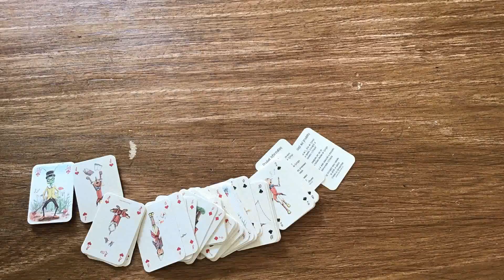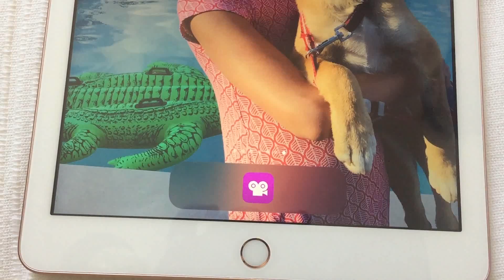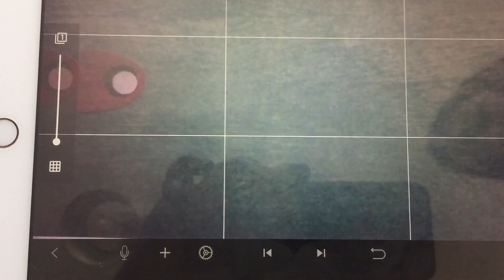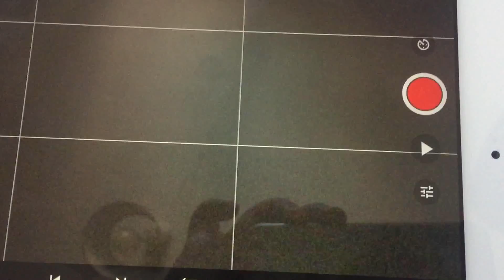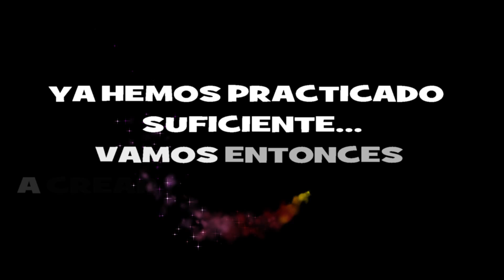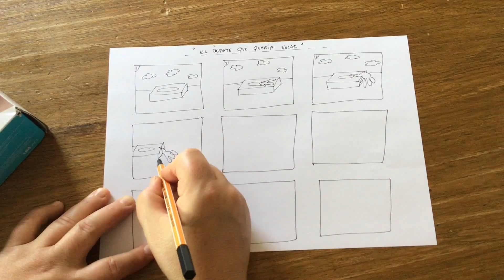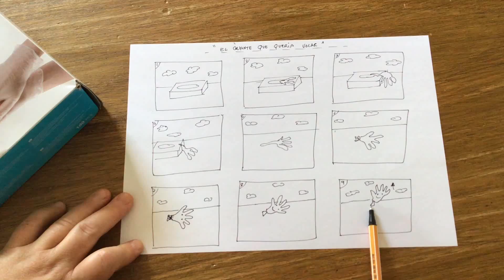Stopmotion tutorial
Te enseñamos los pasos básicos para hacer un montaje en stopmotion. Iniciate en una técnica audiovisual que tiene infinitas posibilidades. ¡A por ello!